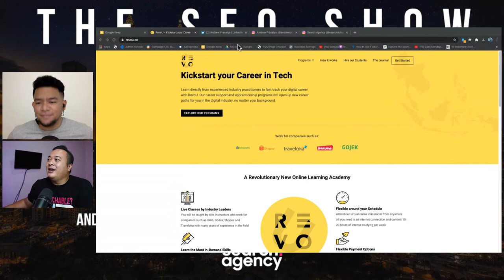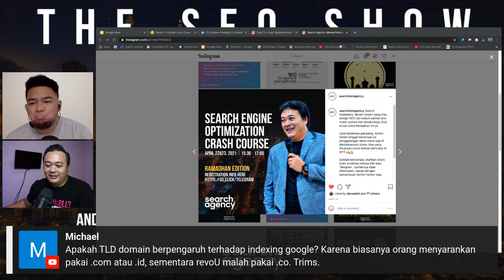The SEO Show 19 | Content Amplification Strategy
Search marketers, The SEO Show Episode 19 kita ngobrol lagi sama bro @andrewprasatya 🤗

Topiknya mengenai content amplification. Masih penasaran kan gimana caranya untuk memaksimalkan performa dan reach dari content kita? Kita cari tahu bagaimana cari Andrew meningkatkan numbers of valuable links dan media coverage ke content yang dia publish.

Jangan lupa ikutan ya temen-temen yang free dan tertarik dengan topik ini 🙏 Set reminder di video ini atau register di untuk mendapatkan notifikasi.